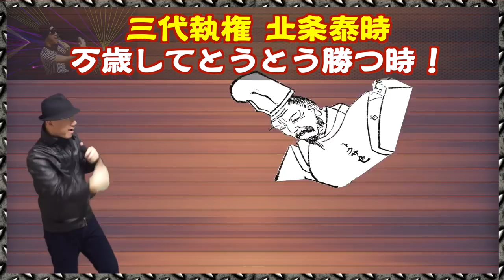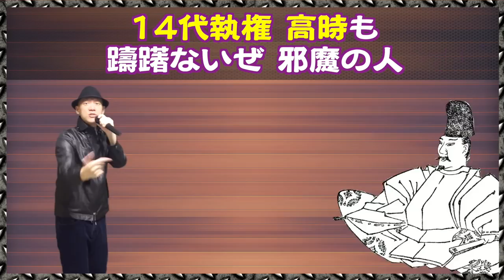【鎌倉幕府ラップPV】Co.慶応が源氏3代・執権16代斬りに挑戦!!（視聴者判定要）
学研さんより【ラップで暗記シリーズ】販売中（各¥1650）
『ラップで暗記　中学歴史』
『ラップで暗記　中1・5科』

弊社は難しい内容を、気軽に聴けるようなラップ動画にすることを得意としています。
ご要望に合わせ、様々なお勉強ラップを制作させていただいてます。
制作作品：ヒプノシスマイクの歴史ラップ（King Record様）、ワークルールラップ（日本労働組合総連合会様）、まんが日本の歴史ラップ（学研様）など

〜社会に貢献するラップを〜

■ブログ↓
『鎌倉幕府ラップ』　Co.慶応　／ Track by 道場 秀三郎

※サビ
頼朝 頼家 実朝（よりとも よりいえ さねとも）
ドジ！ちよっとそっち行って掃けろよ

まさ よし やす つね より なが
バカ押し出す 故 どきなや！

まさむら むね さだ もろ むねのぶ
ひろ もと たか さだあき もり
将軍・執権 と 勝負して
鎌倉幕府に必ず勝利！

【将軍１代　源頼朝】
おい！Co.を追い込もう！
良い男、源頼朝！！
俺が参上だ！強さ断トツさ！
敵、平氏倒す壇ノ浦
関東が居場所 築く1185（いい箱） 言ったろう！コケ雑魚シカト！
俺が開いた！鎌倉幕府！！
ラップかます！お前泣かすか殴る！

【Co.慶応】
平氏を倒した壇ノ浦？ 弟に任せて、反則じゃん
実際お前、腰抜け！ペーペー！
彼らに感謝！義経・弁慶！
各地に設置！守護・地頭！？
軽視するわ！それ凄いのー！？
御家人止めに来ても構わない！
俺、コケ人には敵わない！

【将軍２代　源頼家】
おい、聞け！２代目 頼家！ 気合いでシバいてやる！yo！ゴミみてぇ〜！

【将軍3代　源実朝】
３代目 実朝！腫れ物⁉戯言ばっか言ってそう！だせーぞyo

DJ レフリー：源氏3代をやっつけたー！
この調子でとどめ
さしちぇ！相手は北条家！

【北条家　政子＆執権１代＆２代】
私、頼朝の妻、北条政子
尼将軍と勝負するなんて、本当馬鹿よ

その父のワシ、北条時政
バッサリ斬るからそこどきなさい！
「頼朝超大事」って
思って助けたことある初代執権！

俺が2代目執権 義時
コケオに追い込みかけお仕置き！
政子の弟の凄さ
Check！ 1221（人に不意打ち）さ！承久の乱！！

【Co.慶応】
相手は所詮朝廷
Co.慶応が頂点さ！かける攻勢！
ってか後から姉貴と父追放
してるあんたら家族は醜いぞ！

※サビ

DJ レフリー：
Co.慶応、ここまで源氏3代と執権2代に勝利
ただ次の奴来い！
北条泰時！

【3代執権　北条泰時】
三代執権 北条泰時
万歳してとうとう勝つ時！
しょうもないCo.なら完敗！
俺初代六波羅探題
小競り合い避けるべく「御成敗式目」作ったの正解！
1232（人に貢）がせる！命見比べる！
“武士中心”を国中に！

【Co.慶応】
武家社会の慣習と道徳
勝手に決めて大衆を統率！？
無理矢理じゃん！強制気味の
法律 別名 貞永式目
みんなを血迷わせる
多過ぎ51か条
一昨日来い！勝利程遠い！
実績はこの法のみ！

【4代執権 北条経時】
4代執権 経時（つねとき）
弱みつけ込み ！すかさずデコピン！

【5代執権 北条時頼】
5代執権 時頼（ときより）
1人ぼっちにさせ、落ち込み

【6代執権 北条長時】
6代執権 長時（ながとき）
雑魚登場なら良い！じゃあ、またの日！

【７代執権 北条政村】
7代執権 政村（まさむら）
このガラクタただただ叩くわ！

※サビ

DJ レフリー：テンション高い！Co.慶応！
ちょっと落ち着け！次、北条時宗！

【8代執権　北条時宗】
8代執権 時宗
が相手！Co.に言う「こっち向け！」
この腰抜け！まるで元寇
のように追いやる食らわすゲンコツ！
1274（人船酔い）で1281（敗退）
文永、弘安 勝ちだし！
拝め！ 2度も見事に日本を守ったヒーローを！

【Co.慶応】
元寇の勝利は天候の調子
暴風雨が運良く来襲防止
台風に弾かれ、涙目にさせて あきらめさせたのは“神風”
竹崎季長頑張った御家人
領地をあげたか！？いいや！
だからもめにもめた来襲後！
ご恩なく不満の奴大集合！

【９代執権　北条貞時】
9代執権 貞時（さだとき）
及第点以下だから黙っとき！

【10代執権　北条師時】
10代執権 師時（もろとき）
上手い韻で心ボロボロに

【11代執権　北条宗宣】
11代執権 宗宣（むねのぶ）
無名yo！すげーよく詰めとく！

【12代執権　北条煕時】
12代執権 煕時（ひろとき）
コイツ居残り 他とは見劣り

※ブリッジ

【13代執権　北条基時】
13代執権 基時（もととき）
つまんない！消えろよ！しょぼい！

【14代執権　北条高時】
14代執権 高時（たかとき）も
躊躇ないぜ 邪魔の人

【15代執権　北条貞顕】
15代執権 貞顕（さだあき）
蹴って彼方に行って！儚い！

【16代執権　北条守時】
16代執権 守時（もりとき）
をしっぺ！伸び伸びお仕置き！

※サビ

〔使用画像〕
よりCCライセンス満たしているものを使用。